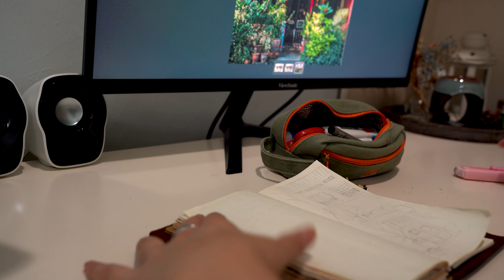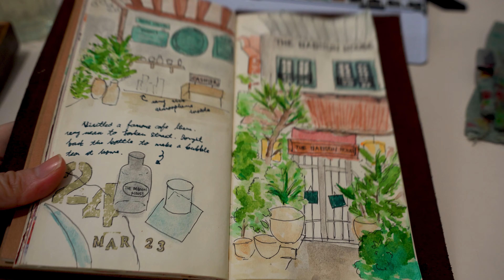Short vacation on historical city - Malacca | Traveler journal | Home make bubble milk tea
I'm TheEveling. Do like and subscript if you like my film.